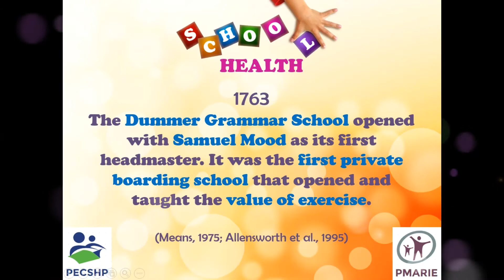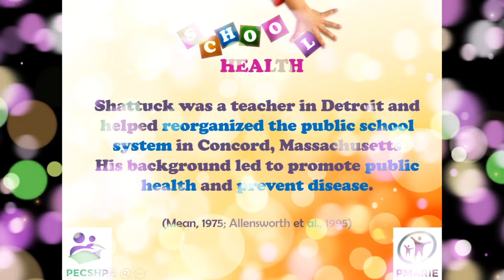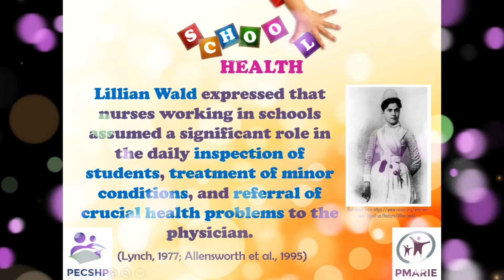SCHOOL HEALTH PART 1